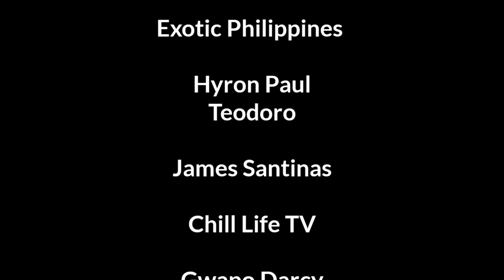Ceratogyrus Darlingi Spiderlings (Harvest Time!)Vlog #27